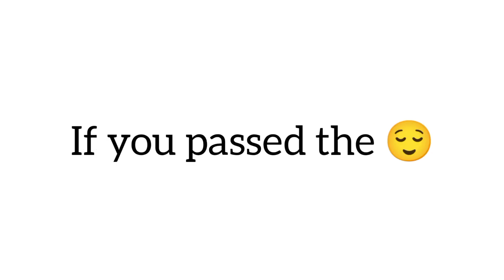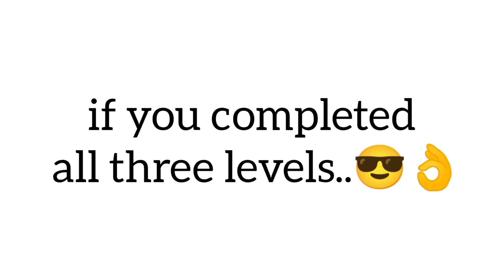This video will play after 2 Ads